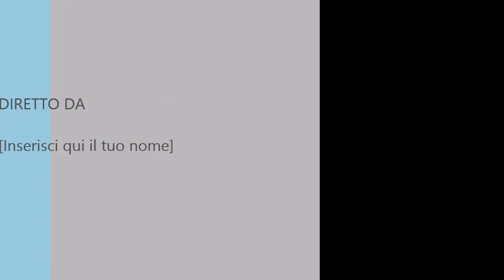Il ruggito del coniglio